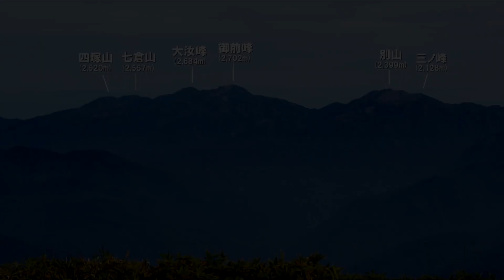秋の白山登山 ＃１ ～ 別当出合から 霊峰・白山の主峰「御前峰(2,702m)」へ ～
１０月中旬に 白山に登った時のものです。
１は、石川県側の登山口「別当出合」から ”観光新道”を通って 「室堂」まで登り、「室堂」から 霊峰・白山の最高峰「御前峰」へ往復するという山行です。
当日は 天候にも恵まれ、”観光新道”では 山腹や稜線を彩る素晴らしい紅葉、「御前峰山頂」からは 白山連峰の峰々や北アルプス・御嶽山等の ３６０度のダイナミックな展望を堪能することができました。

当日は、「室堂」に宿泊し、翌日は 『御前峰山頂からのご来光遥拝』や『お池めぐり』をして 下山しましたが。その様子は ＃２ を御覧下さい。